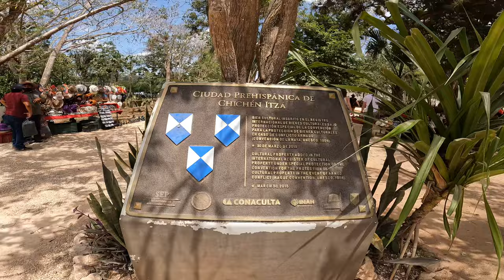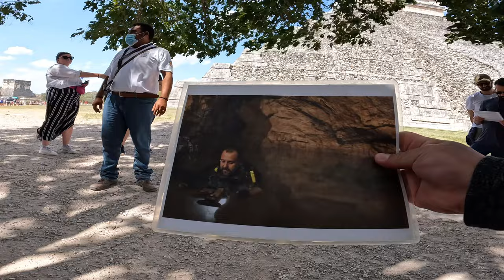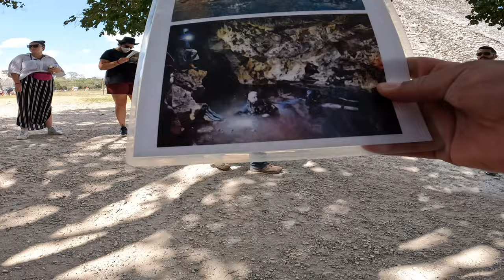Chichen Itza Pyramid the new 7th wonder of the world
Chichen Itza was a large pre-Columbian city built by the Maya people of the Terminal Classic period. The archeological site is located in Tinúm Municipality, Yucatán State, Mexico.

Chichen Itza was a major focal point in the Northern Maya Lowlands from the Late Classic (c. AD 600–900) through the Terminal Classic (c. AD 800–900) and into the early portion of the Postclassic period (c. AD 900–1200). The site exhibits a multitude of architectural styles, reminiscent of styles seen in central Mexico and of the Puuc and Chenes styles of the Northern Maya lowlands. The presence of central Mexican styles was once thought to have been representative of direct migration or even conquest from central Mexico, but most contemporary interpretations view the presence of these non-Maya styles more as the result of cultural diffusion.

Chichen Itza was one of the largest Maya cities and it was likely to have been one of the mythical great cities, or Tollans, referred to in later Mesoamerican literature. The city may have had the most diverse population in the Maya world, a factor that could have contributed to the variety of architectural styles at the site.

The ruins of Chichen Itza are federal property, and the site's stewardship is maintained by Mexico's Instituto Nacional de Antropología e Historia (National Institute of Anthropology and History). The land under the monuments had been privately owned until 29 March 2010, when it was purchased by the state of Yucatán.

Chichen Itza is one of the most visited archeological sites in Mexico with over 2.6 million tourists in 2017.In 1998,UNESCO  gave Chichen Itza “World Heritage Site”and in 2007 it was voted One of the world New 7 wonders of the world.according to an international poll that took votes from more than one hundred million people and was organized by the New Open World Corporation.going inside and climbing on the pyramid is not allowed anymore.